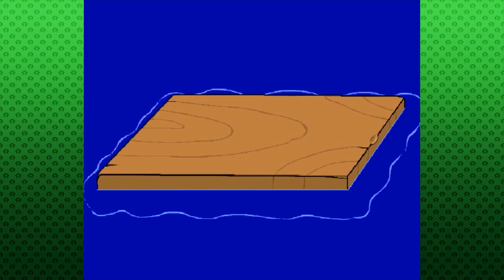Let's play - Pajama Sam 1 [01] - Meet Sam!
In which we play Pajama Sam 1: No need to hide when it's dark outside! :D

►Game:
❤Please consider purchasing the game to support the creators! ❤